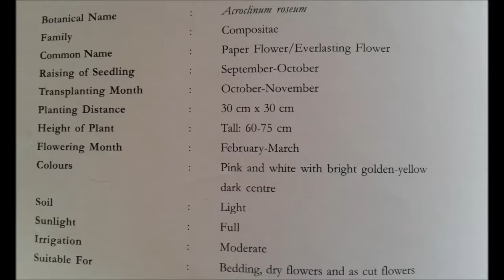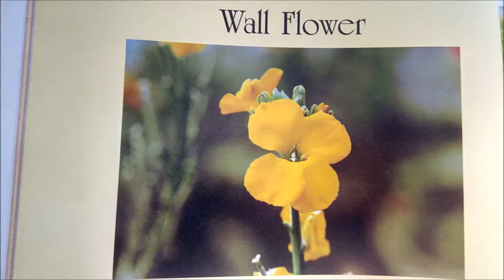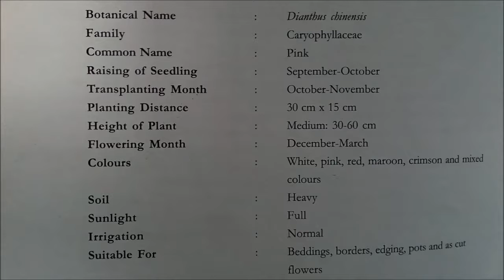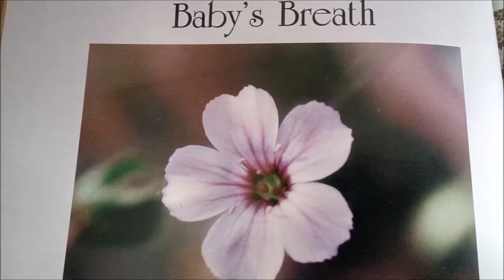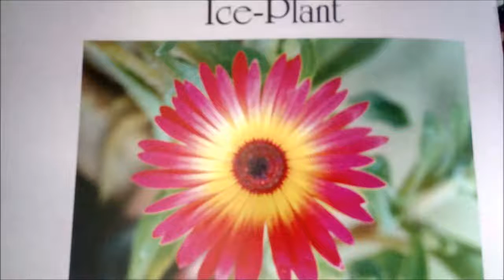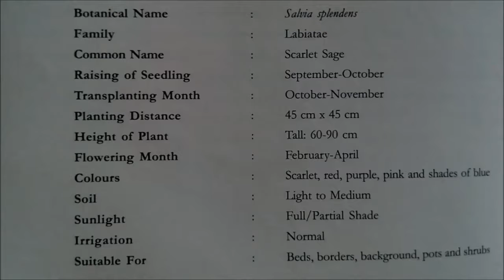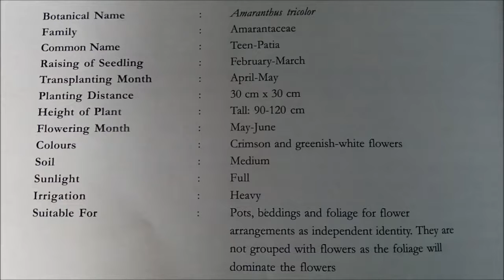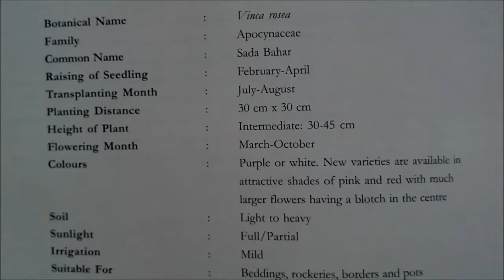Identification and discription of flowering annuals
Flowering Annuals